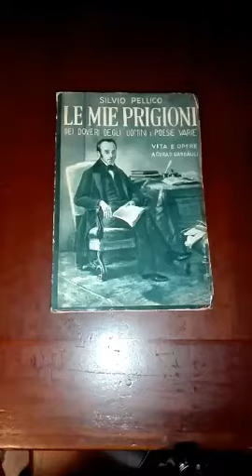Silvio Pellico – LE MIE PRIGIONI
Tipografia editoriale LUCCHI Milano 1956